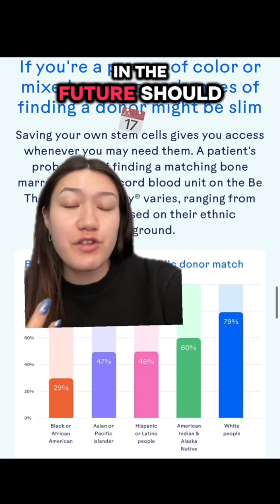This is something that my parents always wish that they did at my birth! Part 1